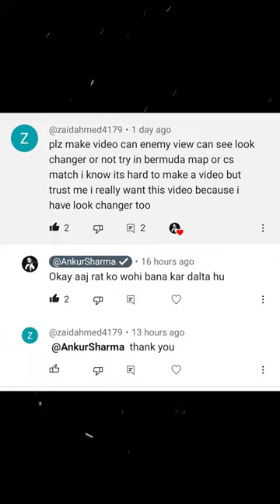Can Enemy See Your Look Changer Bundle? 🤔 Garena Free Fire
Can Enemy See Your Look Changer Bundle? 🤔

Garena Free Fire new short video.